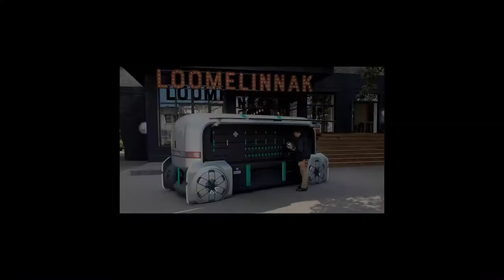5 Strange Cars in the World / दुनिया की 5 सबसे अजीब कार...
5 Strange Cars in the World / Weirdest Cars & Unusual Cars You didn't known exited
दुनिया की 5 अजीब कार

topics civer -

strange cars, in the world, top 5,  top10,
batman car, renault symboiz, ufo car,

Tags cover -

1. renault symboiz
2. ez- go
3.batman car
4.ufo car
5.weirdest car
6.strange cars
8.expensive cars

factte7@gmail. com